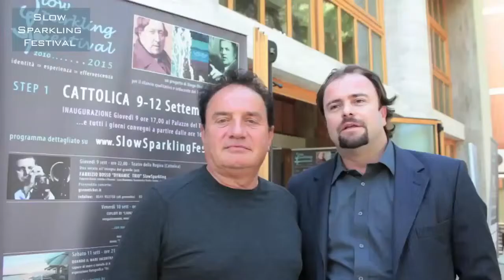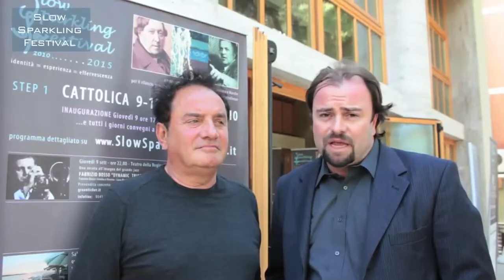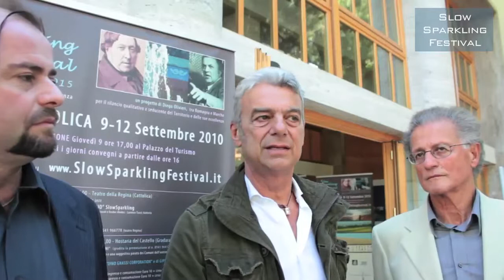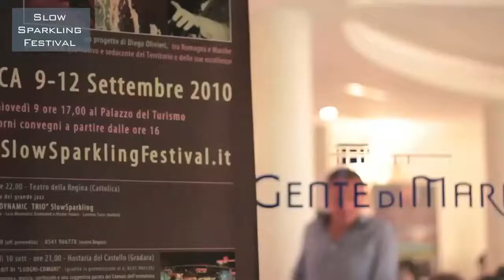Oltremateria Slow Sparkling Festival 2010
Oltremateria, nella persona di Loris Casalboni, ha partecipato allo SlowSparkling Festival di Cattolica, progetto nato da u'idea di Diego Olivieri nel contesto del più ampio progetto SlowSparkling®.